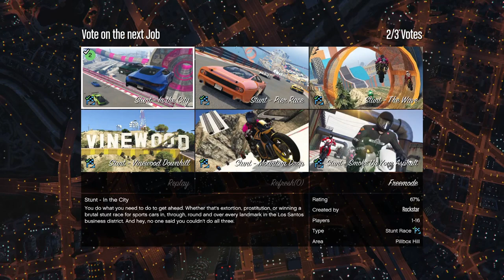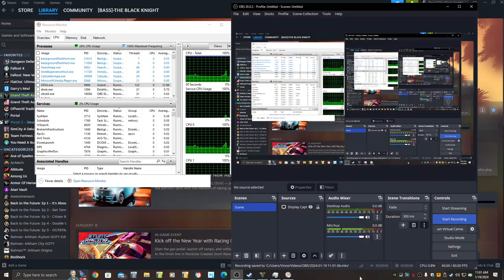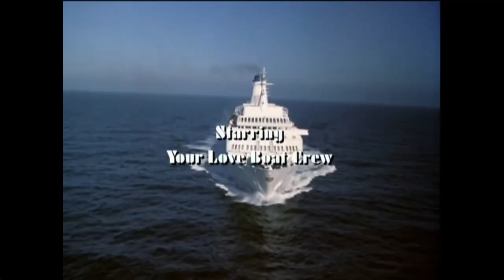Valentine's Day Win On Sunday/Wednesday Special Because Bishop and Martyr! Let's Play GTA5 Online!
Happy St. Valentine's Day! As is tradition around here when a holiday comes around, especially one with a religious basis that is in no way in the same ball park as GTA, a video is created with cars and outfits that at least reflect the commercial aspects of the holiday.

For St. Valentine's Day, it's red, pink and possibly chocolate colored cars--though this time around we stuck with red and pink.

Because what celebrates St. Valentine's Day, in honor of a man beheaded by the Romans for continuing to marry people in secret when the Romans wanted to prevent marriage to encourage men to join the Army better than doing stunt racing in GTA Online?

Nothing I can think of,  obviously. (Or at least nothing that I can incorporate into a video game channel.

Small bit of trivia, it is believed he signed a farewell note before he was beheaded, with the words, "From Your Valentine."

In any case, I do pray you have a wonderful Valentines' day, a Holy Ash Wednesday (same day this year!) and that you enjoy the video!